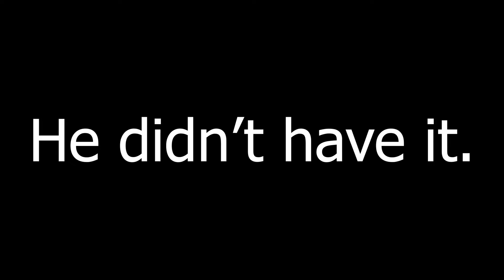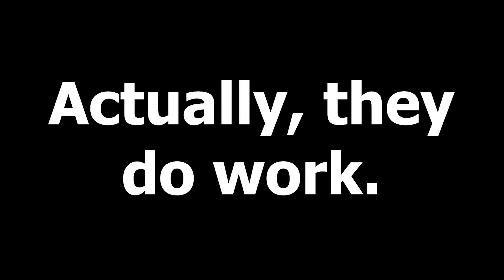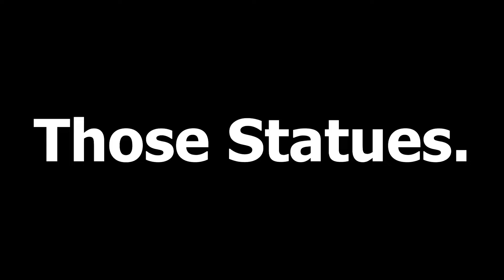The Sunken Pearl Experience™ | Sea of Thieves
Some sea of thieves the sunken pearl funny moments and memes, strap in as the Trademark Boys guide you through the incredibly annoying, but definitely not broken Sunken Pearl Mission, from the Sea of Thieves: Pirates Life Season 3 expansion. Enjoy a compilation montage of us pulling our hair out trying to finish this quest...did we finish the quest, or did our own ignorance get in the way.

ADDITIONALLY:
Sea of Thieves
Sea of Thieves A Pirates Life
Sea of Thieves Montage
Sea of Thieves Funny Moments

Sea of Thieves is a pirate game where you role-play as a boat with men aboard. This is not a guide, this is not a tutorial, this is not even a walkthrough...we just despise this mission so much.